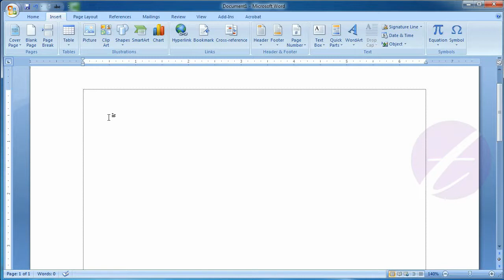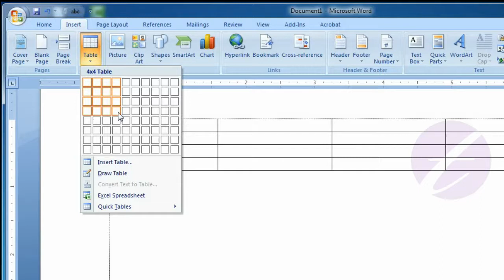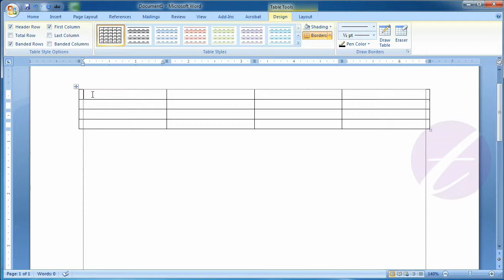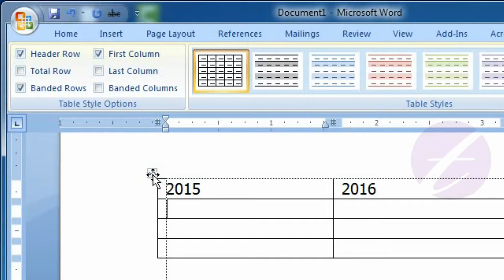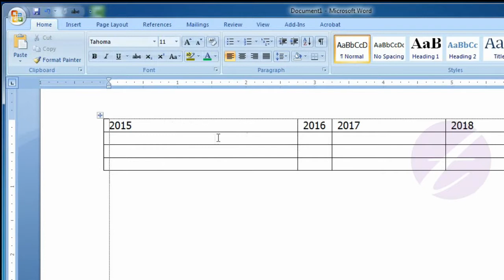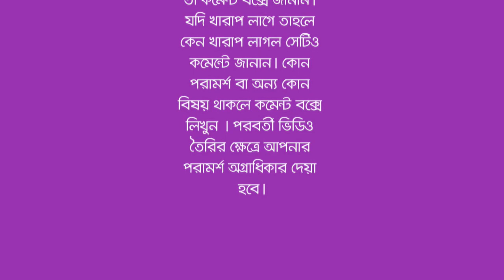Insert and edit Table in Microsoft Office Word : MS Word Bangla Tutorial - Lesson 20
This lesson you will know how to insert a table into the Microsoft Word (MS Word) Document. You can also increase and decrease table column or rows. You will know how select a table’s row or column or full table.

এ পর্বে থাকছে :
- এম এস ওয়ার্ডে (MS Word) কিভাবে Table ইনসার্ট করবেন।
- টেবিলের সাইট ছোট অথবা বড় করবেন যেভাবে।
- টেবিল সিলেক্ট করার পদ্ধতি।